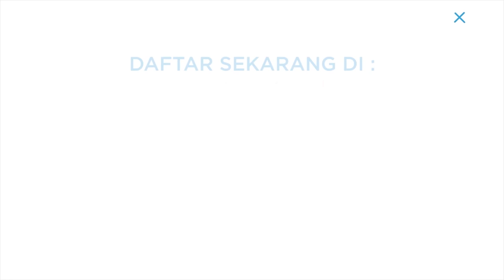Kabar Baik! Obat Covid-19 Mulai Didistribusikan Hari Ini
PT Kalbe Farma Tbk (KLBF) resmi mendistribusikan dan memasarkan obat yang digunakan untuk pengobatan COVID-19 mulai hari ini, Kamis (1/10/2020).

Obat remdesivir dengan merk Covifor tersebut merupakan produksi PT Amarox Global Pharma, perusahaan asal India dan anak usaha perusahaan Hetero. Obat tersebut dijual dengan harga Rp3 juta per dosis.

Covifor sudah memperoleh persetujuan izin edar Badan Pengawas Obat dan Makanan (BPOM). Obat ini juga sudah mendapatkan persetujuan emergency use authorization (EUA) dari BPOM. Obat ini digunakan pengobatan pasien penyakit COVID-19 yang telah terkonfirmasi oleh laboratorium, terutama untuk orang dewasa atau remaja yakni berusia 12 tahun ke atas dengan berat badan minimal 40 kg yang dirawat di rumah sakit dengan kondisi yang parah.

Meski demikian, penjualan obat untuk penanganan pasien COVID-19 tersebut tidak dijual eceran di apotek melainkan hanya dijual di rumah sakit saja.